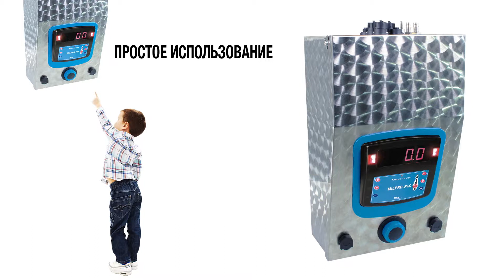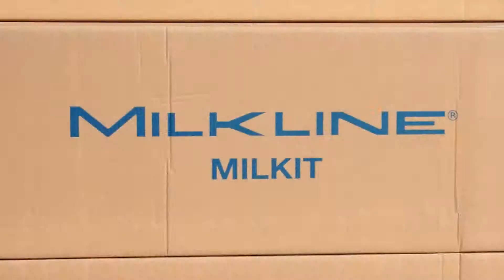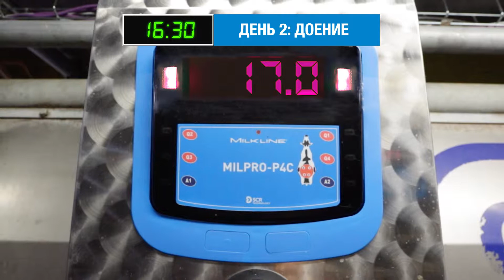MILKIT SMART (RU)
Milkline представляет новую MILKIT SMART, систему Plug & Play, которая позволяет быстро и без перебоев производить обновление устаревшего доильного зала